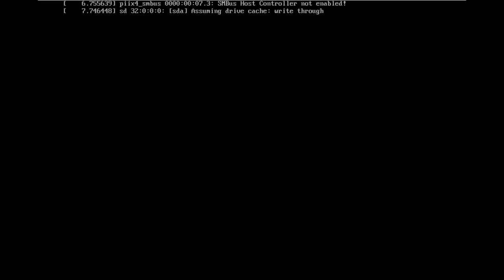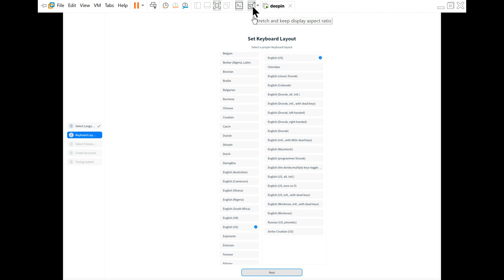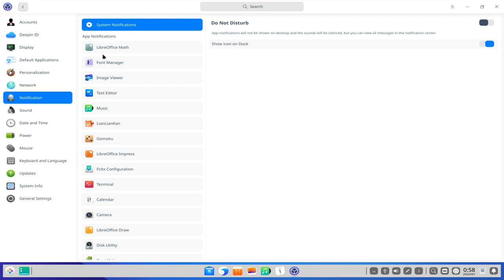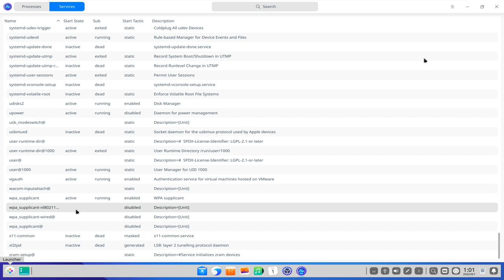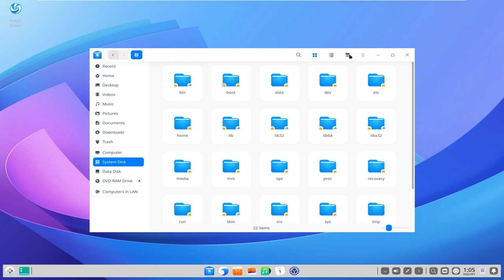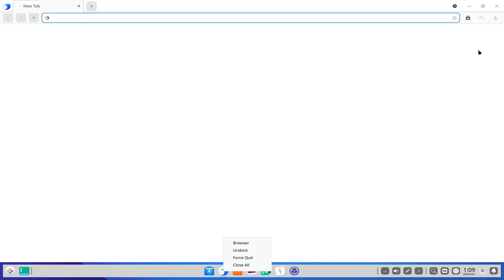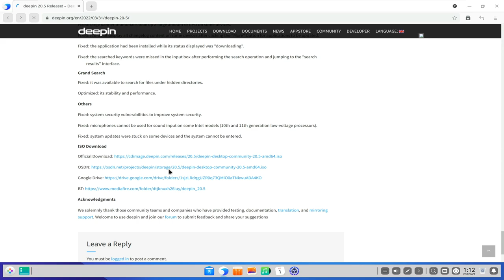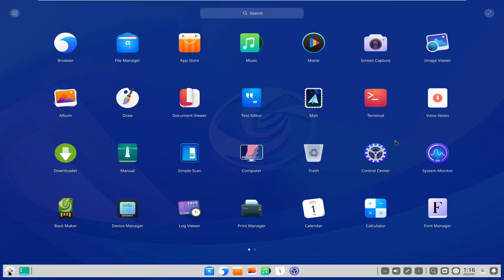Chinese Popular Linux Deepin 20.5 Becomes First Linux With Face Unlock Feature & Screenshot Pinning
In This Video We Are Discussing About The Deepin Linux devs have released today Deepin 20.5 as the latest stable release of this Debian based GNU/Linux distro from China.

Note :: I Will Never Recommend This Deepin Distro To Install In Your Main Pcs Or Work Pcs In My Life. Plz Go With Any Other Distros Then This. Eg : Zorin OS, Pearos etc. And They Call Themselves As popular In China Idk About That Too Real Or fake. :: I Will Never Recommend This Distro For My Viewers :: And Also I suspect that Deepin aims to replicate ChromeOS's automatic update mechanism, which uses duplicate root partitions to enable automatic self-updating with failover and rollback

"In deepin 20.5, a great number of practical features collected from user feedback are developed and released. The stable kernel is upgraded to version 5.15.24, underlying vulnerabilities are fixed, and system compatibility and security are enhanced further. Face recognition, one of the biometric authentication methods, is supported on adapted devices. After enrolling your face in Control Center, next time on the lock screen and the login interface, you can log in to deepin with your face ID. By clicking 'Pin Screenshots' before taking a screenshot, the captured screenshot will be sticky on top of windows, and its position can be moved. While 'pinning' this picture to the desktop, you can use other apps at the same time to improve work efficiency."

New features in Deepin 20.5
The new version has added several features based on the user feedback. The stable kernel version is now upgraded to 5.15.24 with several bug fixes to enhance security.

Let’s see what else is new in this release.

Face unlock comes to Linux

Deepin is now offering the face-based biometric authentication method. It should work on laptops with in-built webcam.

Once you enrol your face in the Control Center, you can log in to the system with your face ID from next time onwards.

Easy user feedback collection in App Store
You can now easily send feedback on an application from the App Store directly.

That’s not it. When you have app installation and update problems, you can submit the issues on the app page directly to the official support and get solutions (if the developer provides it).

Improved Mail app

Deepin Mail apps now supports custom folder management. It can also automatically receive emails after network reconnection. The framework and plugins have been replaced with the popular vue+tinymce.

You can now hump to new emails directly by clicking system notifications. For better productivity, you can stick common emails and aggregated emails on top. Email attachments can also be previewed.

Pinned screenshots

The in-built screenshot tools now lets you pin the screenshots. This way the captured screenshot remains on top of other application windows. This way you can use other apps at the same time and thus increase your efficiency. And yes, the pinned screenshot’s position can be moved.

Other changes
Here are some other changes in the new Deepin 20.5 release:

Stable kernel is updated to 5.15.24
Multiple IPs can be set for a single wired network adapter
Password authentication interaction for wireless networks is optimized
System search can now use file types and extensions as keywords
Device manager allows you to disable or enable devices
Document viewer performance for viewing DOCX files is optimized

Todays Video - deepin 20.5 Release!